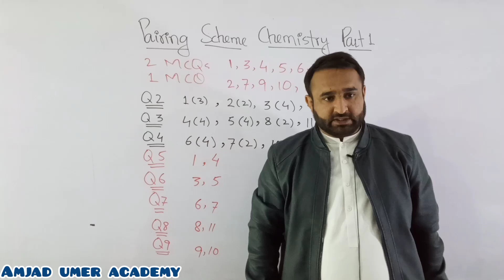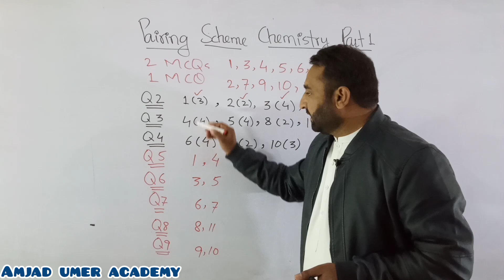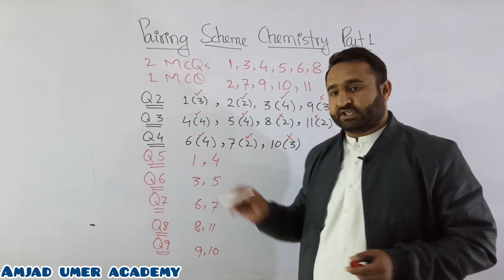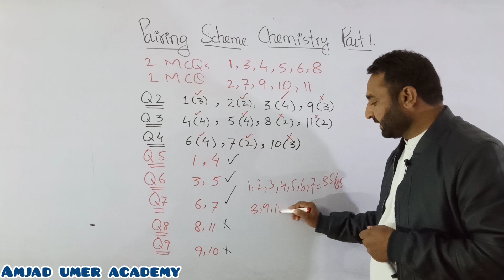Pairing Scheme 1st Year Chemistry | FSC Exams 2021 | Amjad Umer Academy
In this video lecture paper scheme of chemistry part 1 for exam 2021 is explained.

Follow me on the SOCIALS